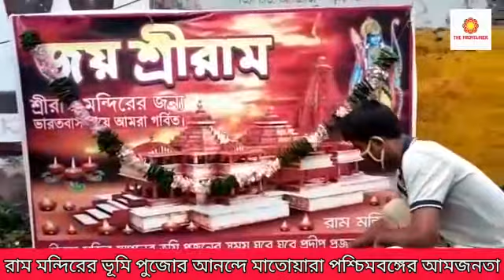Today Sri Ramachandra Puja happily arranged with rally everywhere in West Bengal#Howhra#Newtown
রাম মন্দিরের ভূমি পূজার আনন্দে মাতোয়ারা পশ্চিমবঙ্গের আমজনতা।